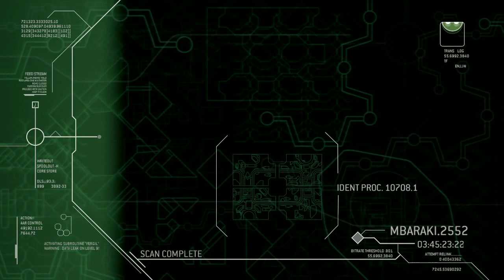Let's Play Halo 3 ODST: Kizingo Boulevard (Part 4 Of 9)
This game is Halo 3 ODST. Played on 360 recorded with a Black Magic Intensity Pro.